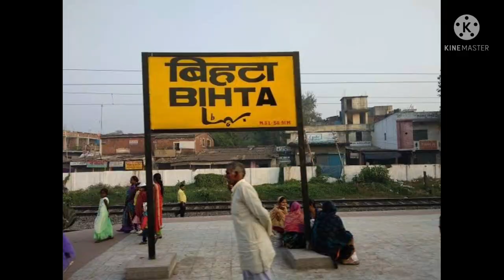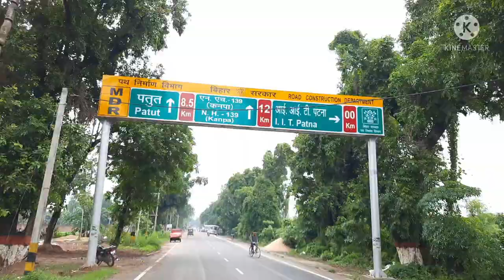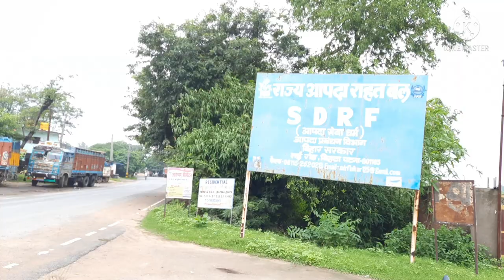!! Fact Of Bihta !! Knowledge of Greater Patna !! # Patna Darshan # Bihta Darshan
This Video is Helpful to know about historical and present condition of Bihta city

"Let us know about Bihta"
Bihta is a fast growing township in Patna district, Bihar India. Bihta is part of Maner (Vidhan Sabha constituency) and Pataliputra (Lok Sabha constituency). It is located 35 km south-west of Patna. Bihta is also upcoming satellite town of Patna.It lies 7 km from Bihta railway station.
"Geography Of Bihta"

Bihta is 35 km west of Patna and is an hour drive from the capital. It is the strategic location named as greater patna and many real estate companies are investing over there. It has a famous old temple named Van Devi at Kanchanpur Bihta, and a Shiv temple - Baba Biteshwar Nath in Gultera Bazar(Bihta). There is 220/132/33 KV Power Grid substation in Dumri in Bihta,where commercial operation started in April 2019.There is a dry port in south of railway station and an oil depot - both with rail connectivity. A 20-km long four-lane Danapur-Shivala-Bihta elevated road is being constructed at the cost of around Rs 2,000 crore.This highway will be completed by 2022 and will connect Patna to Bihta Airport via Danapur railway station and Shivala Chowk. Of total 20 km length, 17 km would be elevated. The elevated portion would terminate at the junction of the Bihta-Sarmera Road near Kanhauli village. From that junction, the road would go up to the Bihta chowk besides connecting the Bihta Airport; it would again be elevated at the Bihta chowk.

" Institution Of Bihta City"
IIT Patna's campus is located in parameters of Amhara and Dilawarpur village of Bihta block, at a 501 acres (203 ha) site.Bihar government had already allotted 100 acres (40 ha) of land at Amhara village in Bihta to NIT Patna.There is Kendriya Vidyalaya, Lok Sabha Speaker Meira Kumar laid the foundation stone of an Employees State Insurance Corporation (ESIC) medical college and hospital in Bihta in September 2009. The 500-bed ESIC hospital and college came up on a 25-acre plot here at a cost of ₹523 crore.The ESIC medical college and hospital was inaugurated on 7 July 2018.
Union minister Kapil Sibal on 3 June 2013 laid the foundation stone of the permanent campus of National Institute of Electronics & Information Technology (NIELIT) at Bihta.